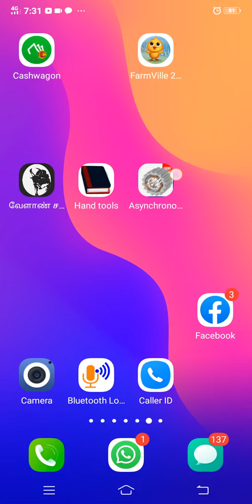March 4, 2020